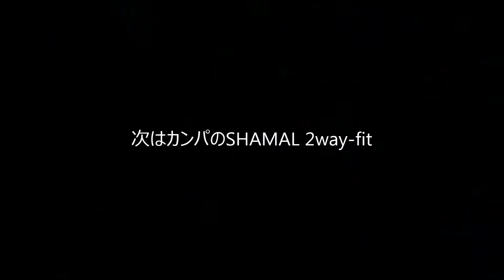ホイールブレ検証（その２）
手持ちのホイールで，リムがどれだけ変位するか，手で押してみました。